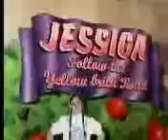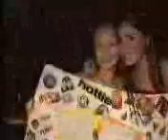The View Piermont Mitzvah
Bat Mitzvah Party Highlights by videographer Jay Treble. Ple